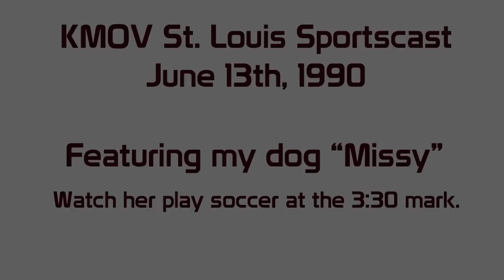Missy (The Soccer Playing Pooch) - KMOV St. Louis Sportscast - June 13th, 1990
This is a video of my dog "Missy" playing soccer in my front yard with my dad.

I called Channel 4 News, which was my favorite newscast team (Julius Hunter, Larry Connors, and Zip Rzeppa) and told them about Missy who enjoyed playing soccer with my dad and I.

They sent out a camera crew, and the rest is history.

Missy was a Lhasa Apso that lived a long, spoiled life.  She was a great dog to grow up with, and it's awesome to share her talents 20+ years later.